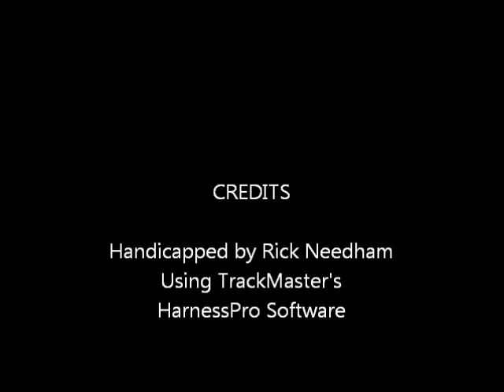Race #4 - Yonkers - 4/16/2016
Race #4 - Yonkers Raceway - Saturday, April 16, 2016 + bonus longshots